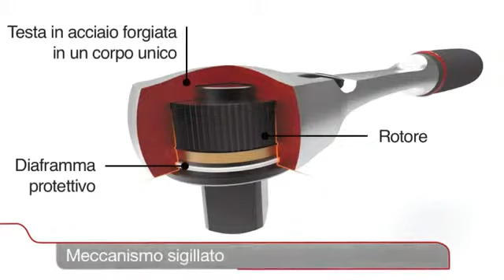USAG 237 B - Roquete reversível 609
Roquete reversível 1/2 "- 1/4" e 3/8" sockets e caixas com polígono de 1/2" - 1/4 "e 3/8"